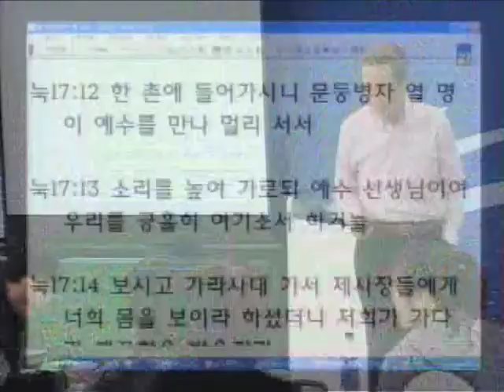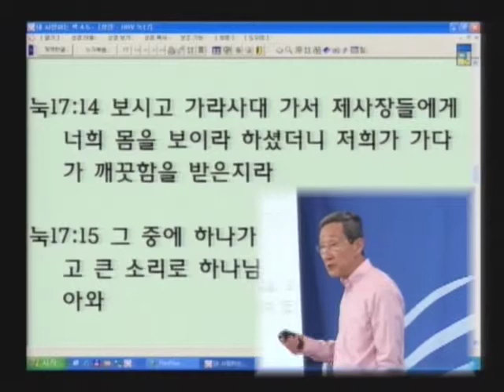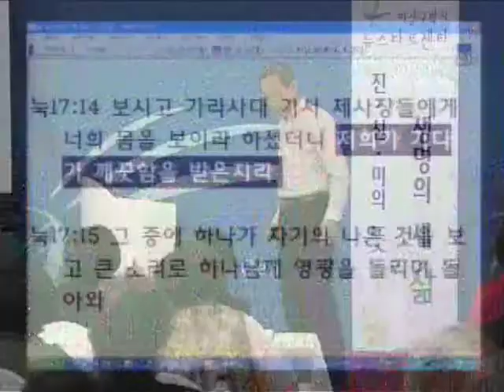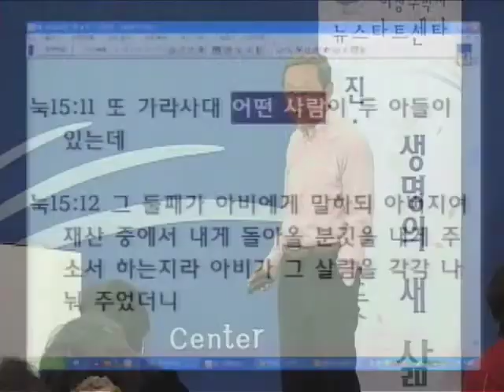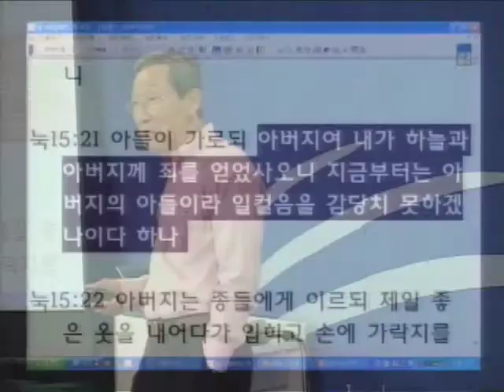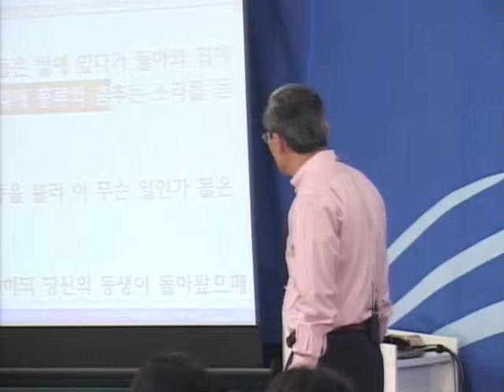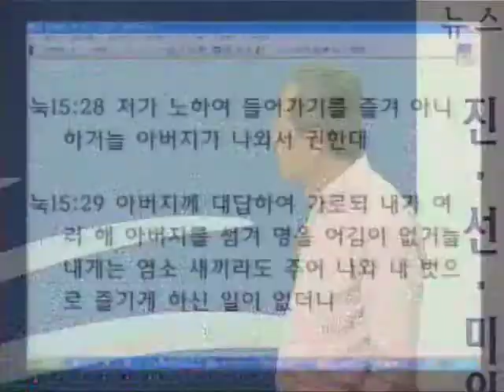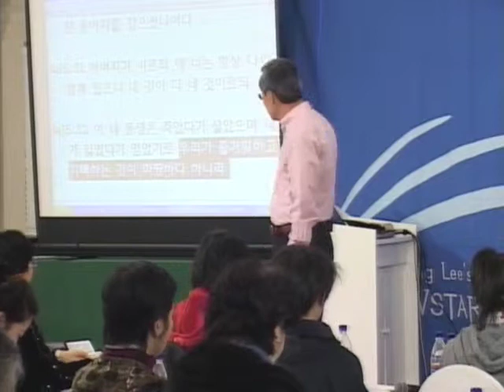성경과 과학 12기 09 돌아온 자와 돌아오지 않은 자